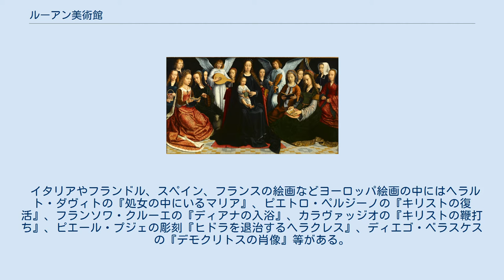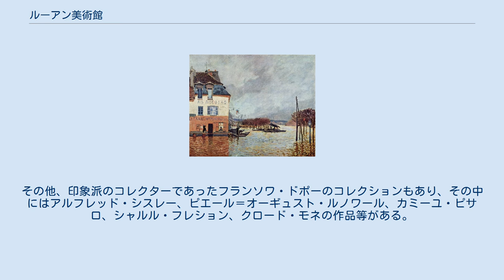ルーアン美術館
ルーアン美術館(Musée des Beaux-Arts de Rouen)は、フランスのルーアンにある美術館である。
フランス国内第2位の印象派コレクションを誇る。
 フランス国家が各地に作った公立美術館のひとつで、1801年に開館。
60の部屋に絵画、彫刻、デッサン、装飾美術品等多くの作品が展示されている。
 イタリアやフランドル、スペイン、フランスの絵画などヨーロッパ絵画の中にはヘラルト・ダヴィトの『処女の中にいるマリア』、ピエトロ・ペルジーノの『キリストの復活』、フランソワ・クルーエの『ディアナの入浴』、カラヴァッジオの『キリストの鞭打ち』、ピエール・プジェの彫刻『ヒドラを退治するヘラクレス』、ディエゴ・ベラスケスの『デモクリトスの肖像』等がある。
デッサンのコレクションは3000点ほどが所蔵されている。
18世紀の部屋を再現した部分もあり、当時の家具が配置されている。
他にはピーテル・パウル・ルーベンスの『東方三博士の礼拝』、ジャン・オノレ・フラゴナールの『洗濯女たち』、ユベール・ロベールの『ロッシューギヨン城の眺め』、ドミニク・アングルの『エモン夫人の肖像』等も展示されている。
また、ルーアン生まれのテオドール・ジェリコーの作品を集めた部屋もある。
その他、印象派のコレクターであったフランソワ・ドポーのコレクションもあり、その中にはアルフレッド・シスレー、ピエール＝オーギュスト・ルノワール、カミーユ・ピサロ、シャルル・フレション、クロード・モネの作品等がある。
 また、アメデオ・モディリアーニによる肖像画やデッサン、彫刻家レイモン・デュシャン＝ヴィヨンの作品、マルセル・デュシャンのオブジェ等もある。
彫刻の庭にはラウル・デュフィの作品などが飾られている。
 2005年に「フランス絵画黄金の19世紀 ルーアン美術館展」が開催された。